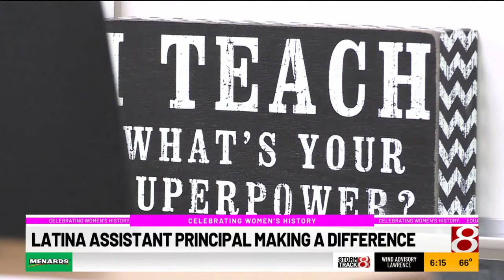Assistant principal Angela Brito de Rodriguez works to empower Latinos